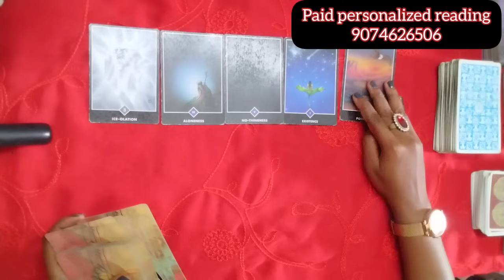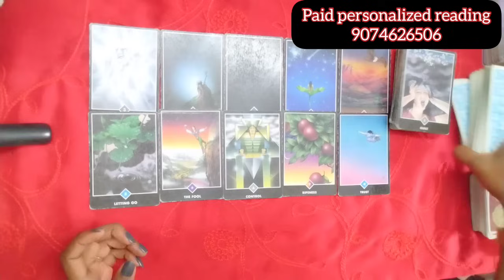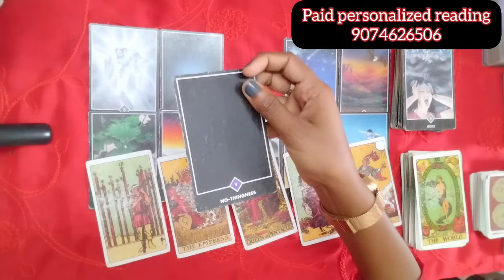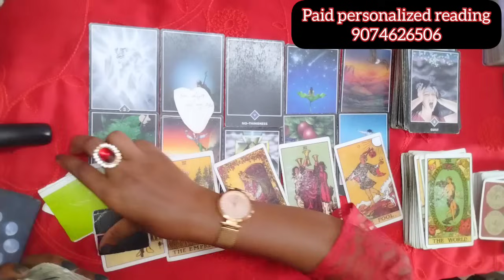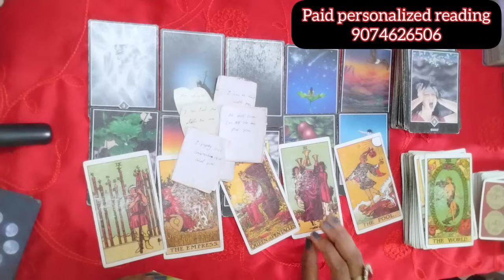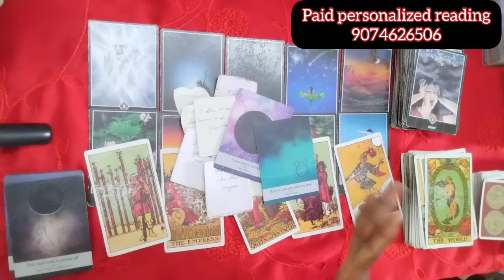💦ഇന്നലെ രാത്രിയിൽ അവർ എന്താണ് നിങ്ങളെ കുറിച്ച് ചിന്തിച്ചത്😝?spirituality